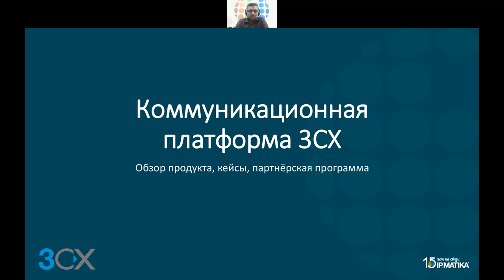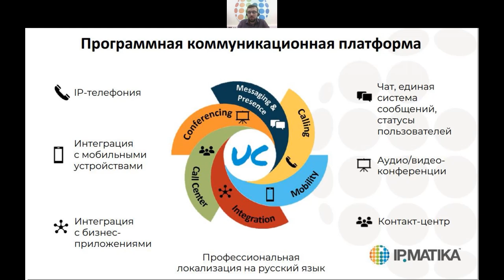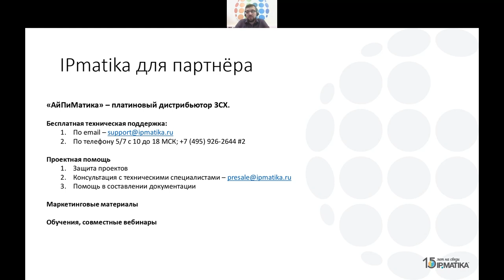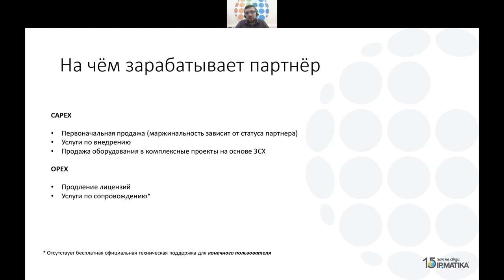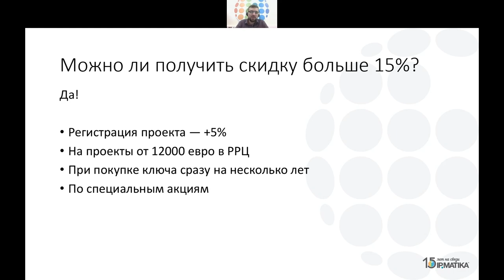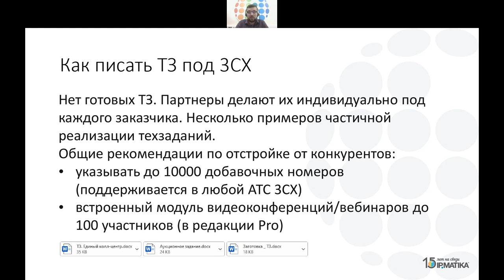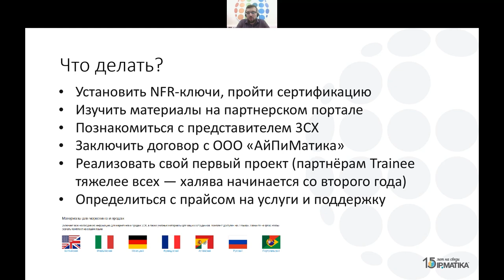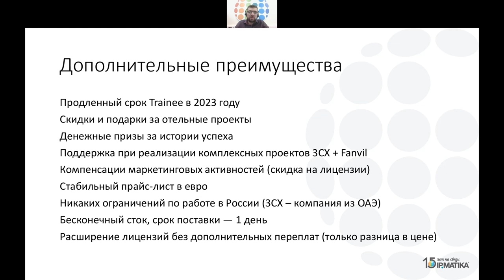Вебинар "Возможности роста для партнеров 3СХ уровня Trainee"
29 июня 2023 года Илья Иванов, старший продакт-менеджер компании АйПиМатика, провел вебинар "Возможности роста для партнеров 3СХ уровня Trainee".

Встреча предназначена для партнеров с учебным статусом 3СХ (Trainee или Academy), с которыми спикер обсудил их текущий статус и возможности для роста.